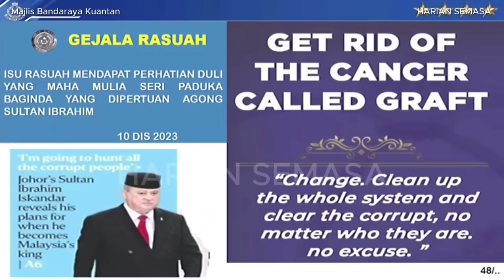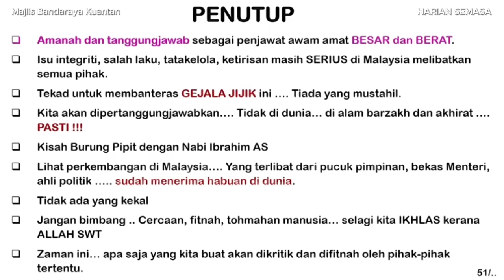Part 2 | Dah Akhir Zaman, Kita Tunggu Imam Mahdi Je Dato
Part 2 Live Highlights Dato Ayob Khan Deputy Inspector General of Police Dato' Sri Ayob Khan bin Mydin Pitchay, Timbalan Ketua Polis Negara - VIP Officer | Tonton video sehingga habis. Apa komen anda?

► Credit: Majlis Bandaraya Kuantan.
► Editing Software : Capcut for Windows Video Editor.